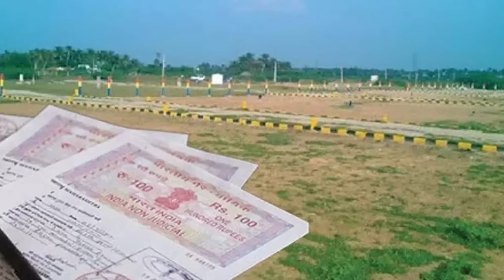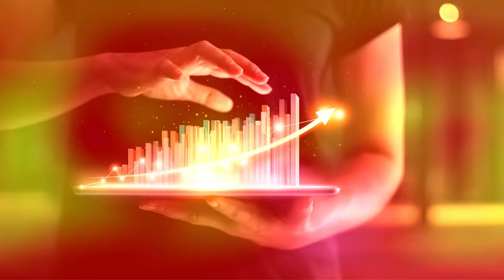கடகம் சனி பெயர்ச்சி 2025-27 கேட்டது, தொலைத்தது கிடைக்கும் D.Yuvaraja KADAGAM Sani Peyarchi 2025-2027